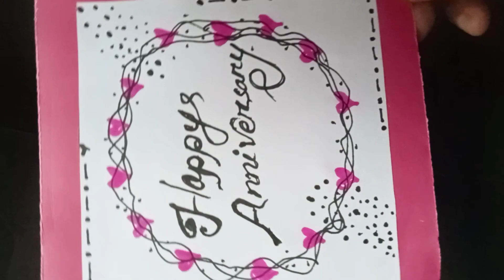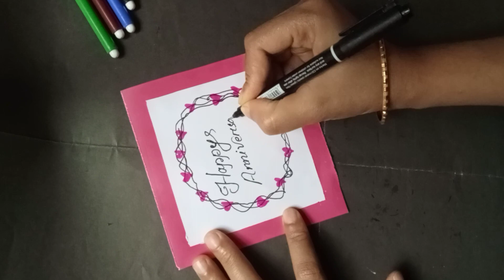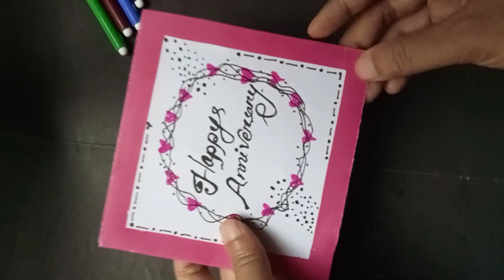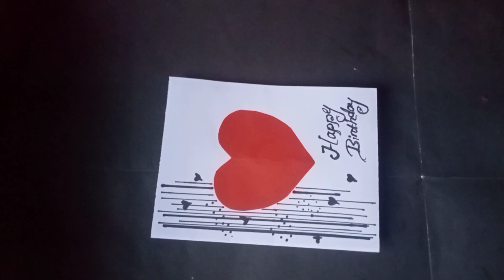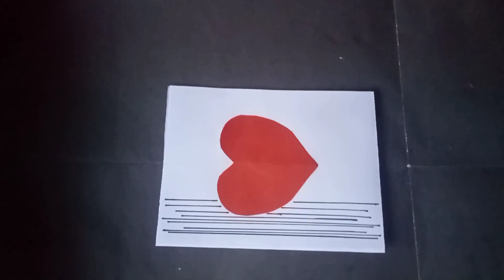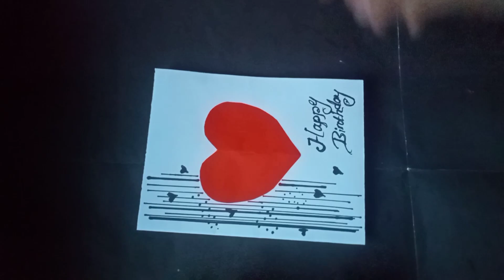6 DIY BIRTHDAY CARD TUTORIAL IDEAS EASY |Greetings Card ideas easy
hello friends in this video You find How to make easy birthday card at home.it’s so easy tutorial.